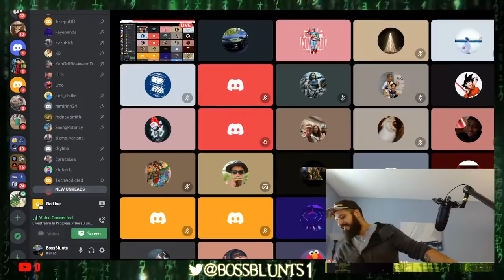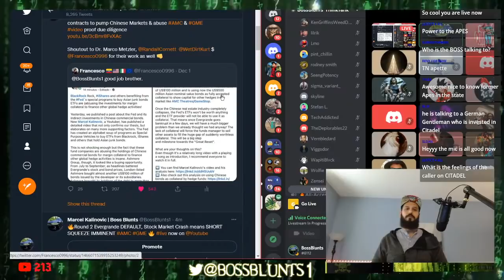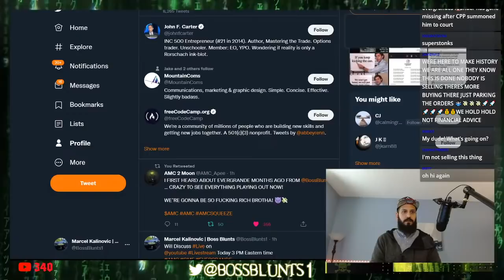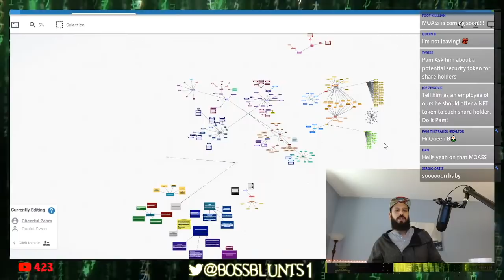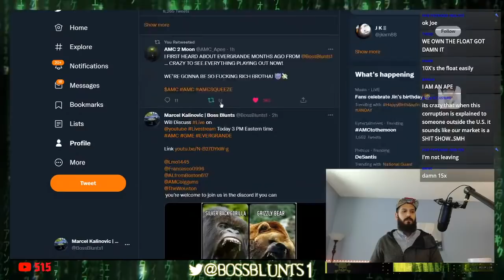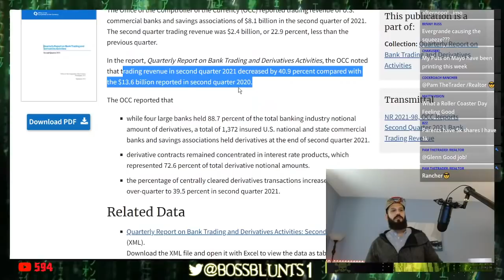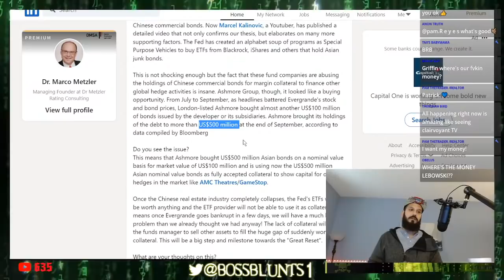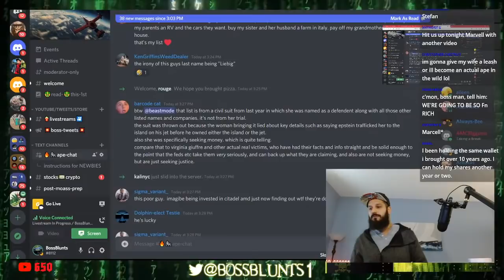🔥Round 2 Discussion with Citadel Investor about AMC GME Short Squeeze informational purposes only🔥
Evergrande Bonds Used By Goldman Sachs & Co. as 🔥 MARGIN COLLATERAL🔥 via ISDA contracts! AMC GME - Black Friday Stock Market Crash 2021, The Beginning of The Great Reset.
US BONDS & AMC GME. Inflation, Bank Liabilities, Bond Yields, Oh My... MOASS IMMINENT

🔥Marcel Kalinovic | Boss Blunts; business owner, entrepreneur, investor, connoisseur of blunts & herbs.
Founder: Lit Xchange🔥 LLC, Hot Shot Expediting & Logistics LLC, Hot Shot Expediting Inc., Hot Shot Distribution & Warehousing LLC.

AMC GME Live Charts, TA, & Due Diligence
MOASS IMMINENT!
🔥 US Treasury will default on America's Debt in September / October 2021,  Infrastructure bill & Debt Ceiling crisis, Eviction Moratoriums, Real Estate Crisis, Bankruptcy, Bank Liabilities, Derivatives, Federal H8 Reports, 💥 AMC & GME!
Supreme Court BANS EVICTION MORATORIUM: Real Estate & Homeless Crisis, Stock Market Crash, AMC & GME, MOASS MOTHER OF ALL SHORT SQUEEZES, Real Estate, Economy, Business, Macroeconomics.
Most recent Reddit Due Diligence:
The stock market, Mother of All Short Squeezes, AMC, GME, Bank Derivative Liabilities, Economy, Business, Futures, Real Estate & More:

Banks Owe $ 189 TRILLION IN UNREALIZED LOSSES IN DERIVATIVES ALONE NOT INCLUDING Naked Shorts, Synthetic Shares, FTD's & MORE!
CBO Admits, inflation and GDP to "surpass its maximum sustainable level".**

Personal Income: "Current-dollar personal income decreased $1.32 trillion in the second quarter, or 22.0 percent, in contrast to an increase of $2.33 trillion (revised), or 56.8 percent, in the first quarter of 2021."

Americans have lost $2+ TRILLION in savings, Q2 2021 ALONE.